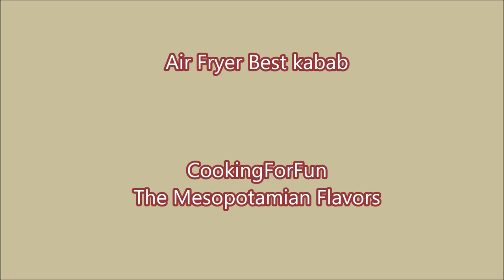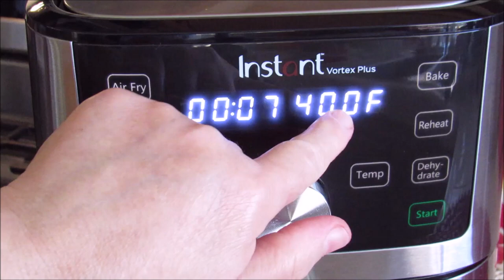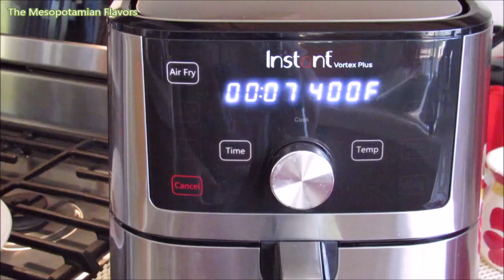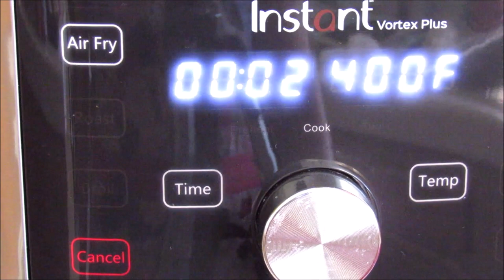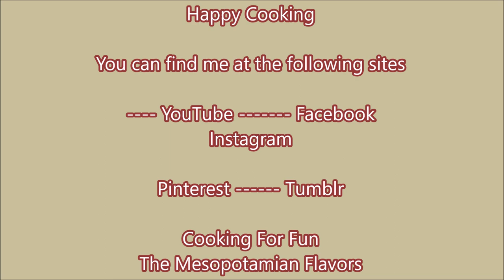Air Fryer Easy, Quick and Tasty Kabab Skewer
Ingredients :

1 lb. ground beef 80/20  fat
2 tablespoons very finely chopped onion
1 tablespoon very finely chopped parsley
1 teaspoon salt, or to taste
1/4 teaspoon black pepper, or to taste
Wooden skewer

Steps:
Mix all the ingredients above.
Take a little amount of meat mixture and make a kebab.
Preheat the air fryer to 400F for 7~8 minutes.
My 4 qt fryer holds 4 kebabs
After half the time, the air fryer will ask to flip the food and then continue cooking.
After the time is up, sprinkle with sumac
Enjoy it with Lebanese bread, naan or tannour bread khobz